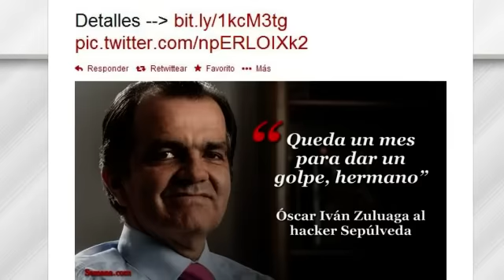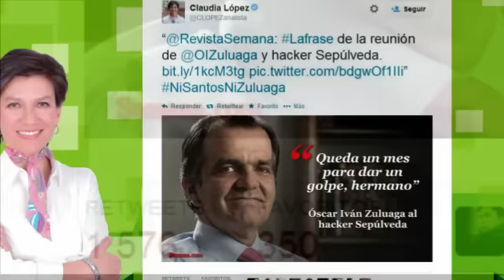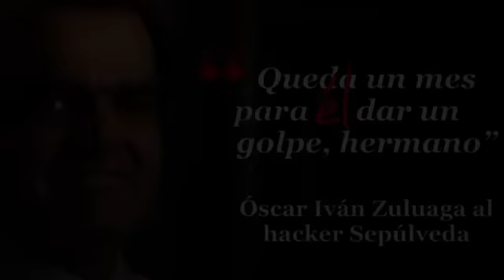El montaje FARC-SANTOS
Nadie va a decir que Santos es algo distinto de las FARC, porque casi todos los portavoces del terrorismo han anunciado que votarán por él.